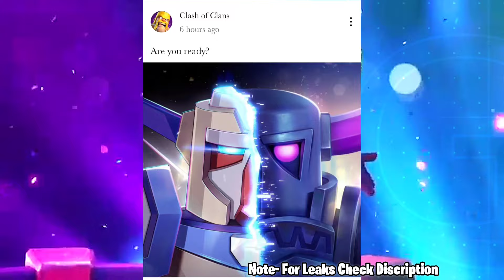Coc New Update- Anime Pekka x 12th Anniversary Update Clash of Clans 🔥 | Coc New Troop 🤯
🔥 New Upcoming Troop
🔥 New Hero Equipments update
🔥 Clash of Clans New Update 2024
🔥 coc update leaks concept 2024

👇👇👇👇Join My Official Clan 👇👇👇👇
Wizzards Family

► Irfan 007 is a mobile gaming channel focused on Clash of Clans. You will see a variety of videos focused on being Educational but Entertaining! You will find Informational Guides on Everything in CoC. Clash On!

1. All videos on my channel are for only Educational Purpose.
2.I always try to follow supercell fan contect policy and I respect supercell.
3.I make people aware about the norms of supercell.

About CLASH OF CLANS This game is developed by Team Supercell, this is one of the most popular game in the world. You'll fall in love to play this game once you install. Supercell also developed many other awesome games.

coc new anime update 2024,
coc anime update,
coc 12th anniversary,
coc new troop leaked,
coc new troop,
coc 12th anniversary update,
coc new leaks,
coc upcoming august update,
coc update,
clash of clans 12th anniversary,
clash of clans anime new update,